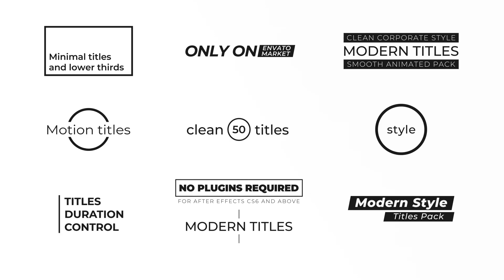Minimal Titles Collection | After Effects Template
Special Thank You ❤ to MotionAlpha!

Recommended Section:
0:01 Liquid Elemets: Download the Pack Manager plug-in and 100+ elements for free at
3:12 Download 'Typographic Opener'
3:12 Download 'Trendy Fashion Show'
3:12 Music
3:20.200 Download 'Subscribe project'